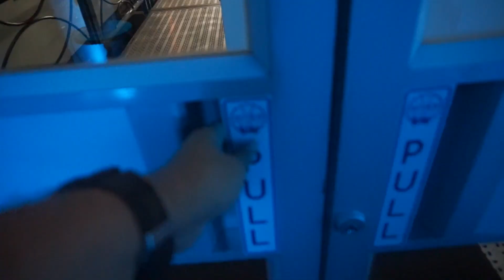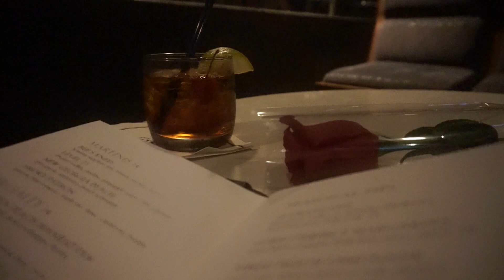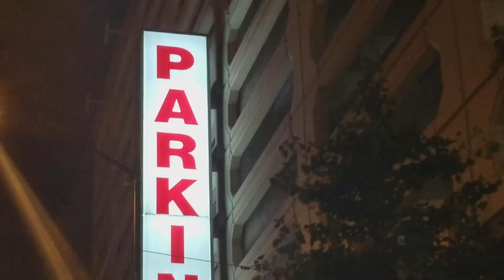Atlanta SkyView and Sundial Atlanta Date Night 🌛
Atlanta SkyView and Sundial Atlanta Data Night 🌛.

Welcome everyone to our Season 3 opening vlog! In todays vlog Marcel takes Jamilah on a date night in Atlanta as a token of appreciation. The two places on the agenda on this night are Atlanta SkyView and Sundial Bar.

As before, We purchased the Atlanta Skyview Romance Package through Groupon. Groupon has many great date night ideas that you all should take advantage of. Groupon has a Romance Package deal for the Atlanta SkyView Ferris Wheel for two for $69.00 which also includes dessert at Ted's and a horse carriage for two. We really enjoyed the Atlanta SkyView Romance Package as we were able to see the beautiful lights of Atlanta.

After our time at Atlanta SkyView passed when then walked a couple blocks down the the Westin hotel where one of the most popular sky restaurants in Atlanta called Sundial. Last year we went to Sundial for the celebration of Jamilah's birthday. Sundial is a great place to go to if you want to relax and enjoy a 360 view of Atlanta. The bar is 73 flights high which you also get to experience as you take an elevator which exposes you to the outside of Atlanta. The Sundial is a little expensive to be prepared to spend a decent amount of money if you plan for a date of two.

Overall, our time spent at the Atlanta SkyView and Sundial was a perfect way to enjoy the night life of Atlanta. Make sure to comment as we do respond to all guests. God Bless!